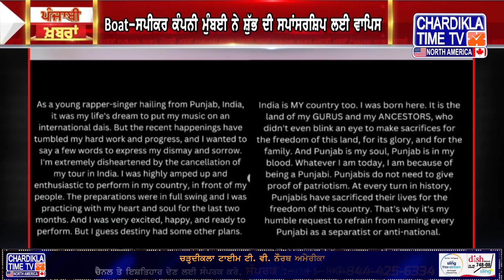Punjabi News Live || Today Punjabi Latest News || Today Top News Chardikla Time Tv North America